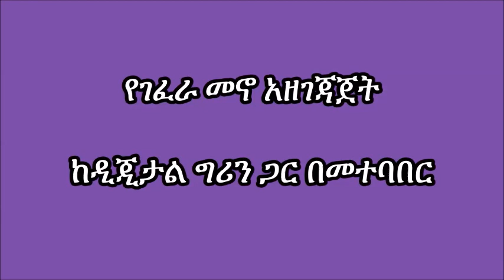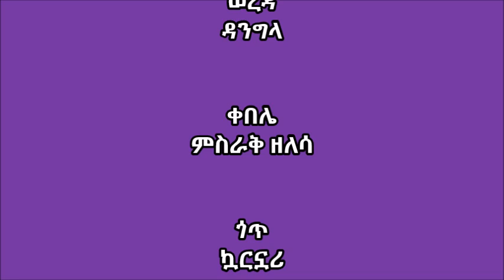Dangila _ Silage making